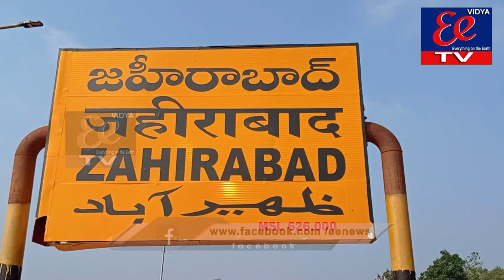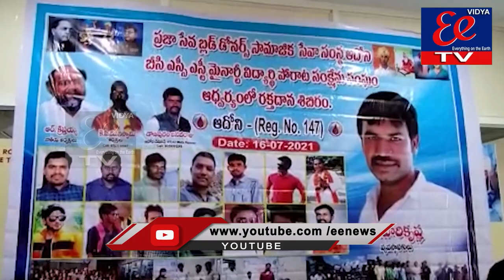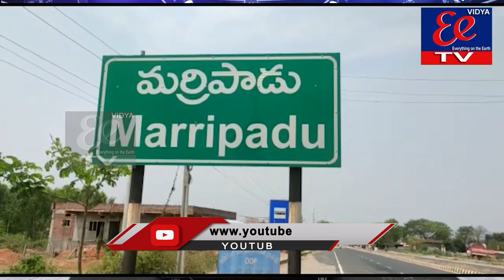EE TV NEWS || BULLETIN || 16.07.2021